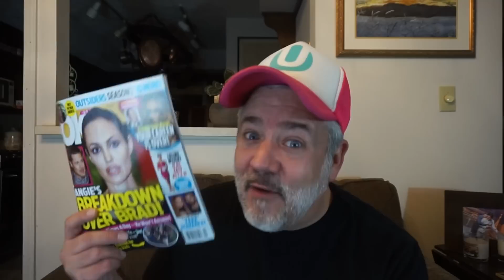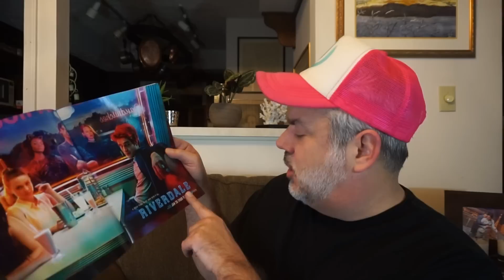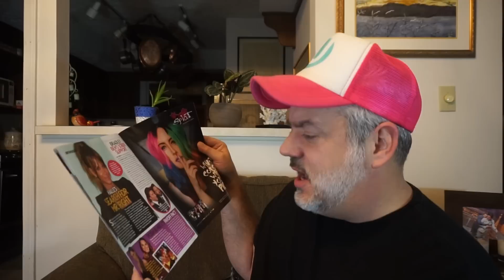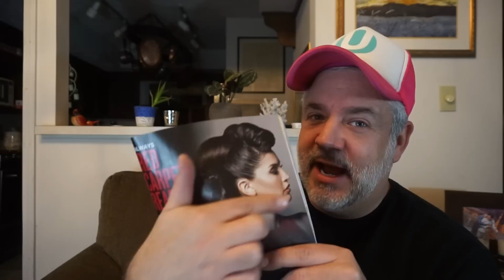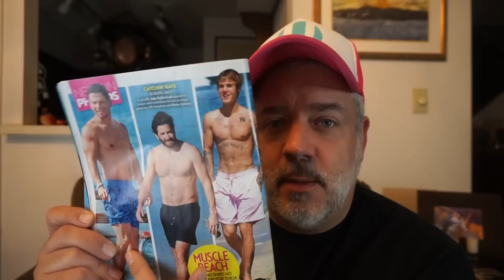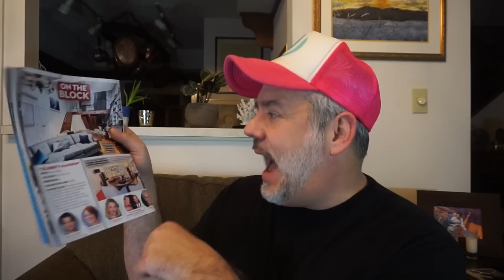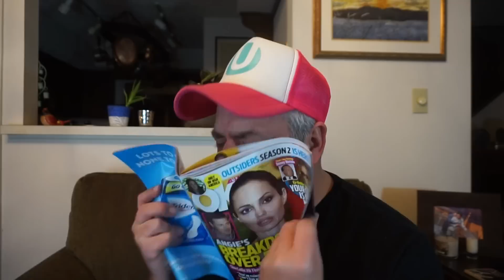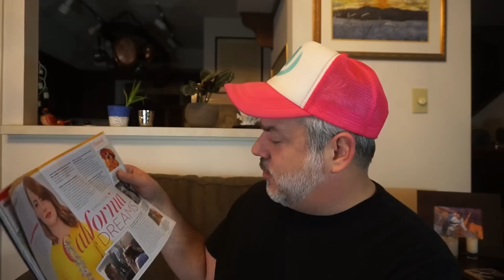SO MUCH DRAMA!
SHHHHH...

YouTube is unknowingly unsubscribing to my channel! Please make sure notifications for my channel are turned on too! Love you guys!

Peter Monn
Indianapolis, Indiana
46250